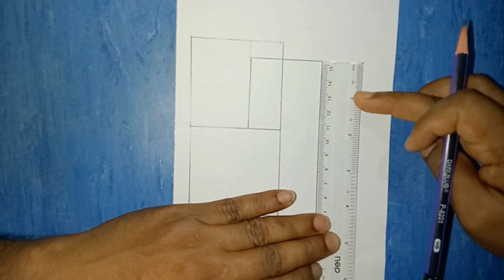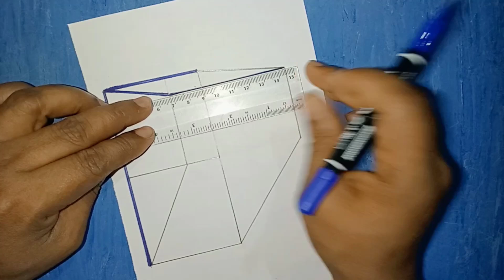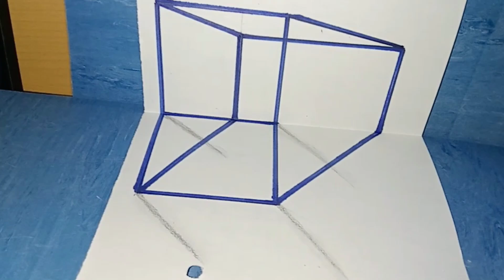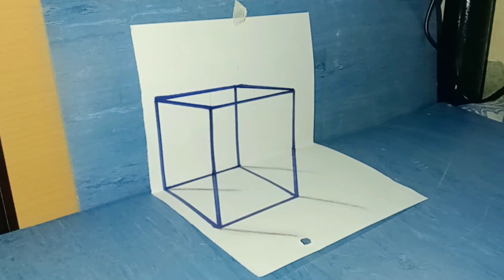3d drawing for beginners, 3d drawing easy, 3d for beginner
3d drawing for beginners, 3d drawing easy, 3d for beginner, Hi guys, in this video I am showing you how to make a 3D drawing on a paper in a simple way. Thanks for supporting me. नमस्कार दोस्तों, इस वीडियो में मैं आपको सरल तरीके से कागज पर 3डी ड्राइंग बनाना दिखा रहा हूं। मेरा समर्थन करने के लिए धन्यवाद।3d drawing heart

pencil drawing 3d face
pencil drawings 3d girl
pencil drawing 3d scenery
3d drawing app
3d painting on wall
3d drawing love
3d drawing house
3d drawing 2022
3d line illusion drawing
2d drawing
3d drawing hole